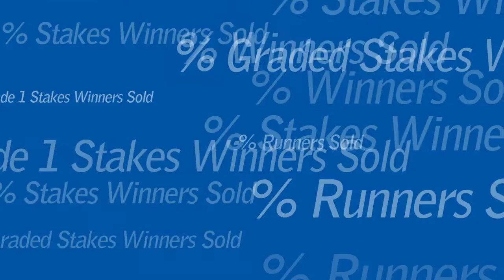The July Sale 2014: Corfu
Top horses like CORFU make Fasig-Tipton's Summer Selected Yearling Sales the top 2 ranked major yearling sales in the country by percentage of graded stakes winners from horses offered.